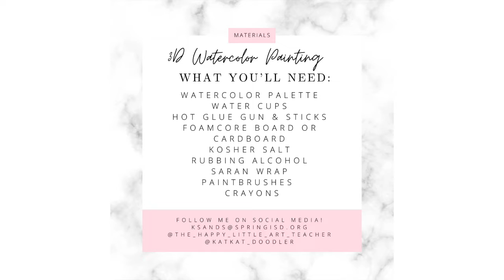3D Watercolor Painting Tutorial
watercolor palette
water cups
hot glue gun & sticks
foaMcore board or cardboard
Kosher salt
rubbing Alcohol
saran wrap
paintbrushes
 Crayons